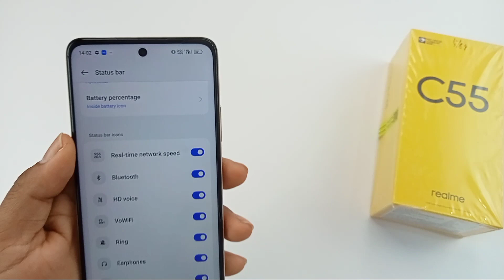realme c 55 net speed show kaise kare / how to show net speed in realme c55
hello doston aaj ki is video mein humne aapko bataya realme c55 mobile mein network speed show kaise kiya jata hai